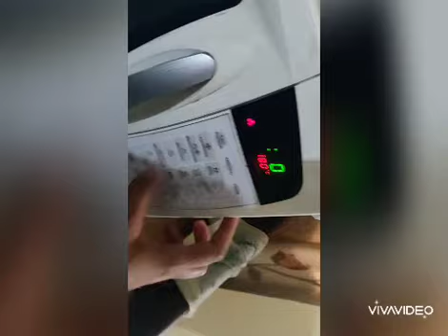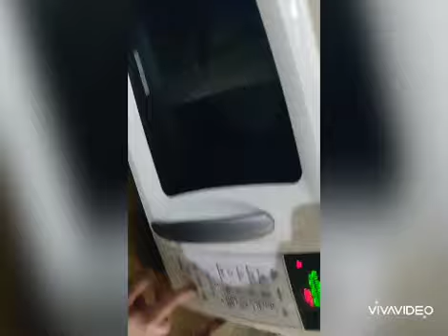BASIC VANILLA EGGLESS CAKE RECIPE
You can bake this yummy cake with easily available ingredients at home in this quarantine time. Bake and enjoy with your family 😊

Ingredients: 1 cup maida, 3/4 cup Suji, 1.5 cup Powdered sugar, 1tsp Baking powder, 1/4 tsp- baking soda, 1/2tsp- lemon juice, 1 cup-Dahi, 1/2 cup- oil, vanilla essence, 1/2 cup milk.

Method: Take Powdered sugar, Dahi, oil and Vanilla essence in one bowl and mix it with hand mixer for 5min. Keep it aside. Grind Suji in a grinder and sieve it. Now Seive maida, baking powder, baking soda with suji and mix them properly. Now add this dry mixture into wet mixture with 1/4 cup of milk and mix it properly for 5min.

Add 1/4th cup more milk according to consistency of your batter. In the end add lemon juice and mix. Now you can bake it in oven as well as kadhai

For oven: Preheat at 180° and bake for 30-40min at 180° on convection mode.